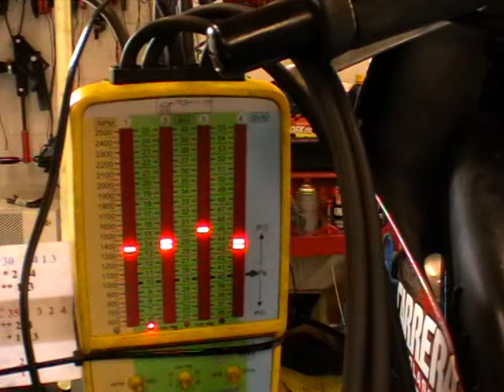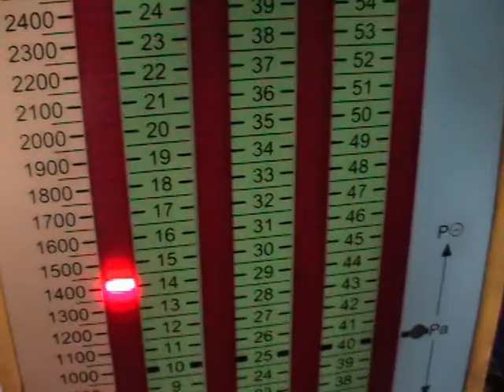Honda CBR 250 RR synchroon stellen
Mijn CBR 250RR heeft een tyga sportuitlaat. De sproeierbezetting aangepast en de motor opnieuw synchroon gesteld. Wel een DB-killer gemonteerd, anders werd het te gek.